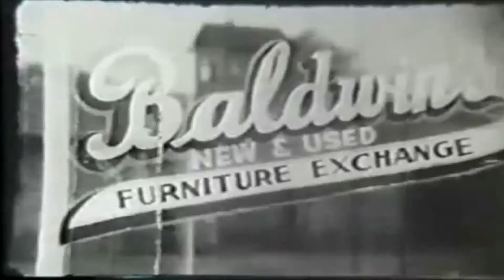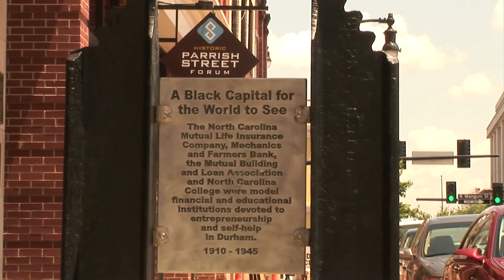The Lessons of Hayti -- 90 sec promo